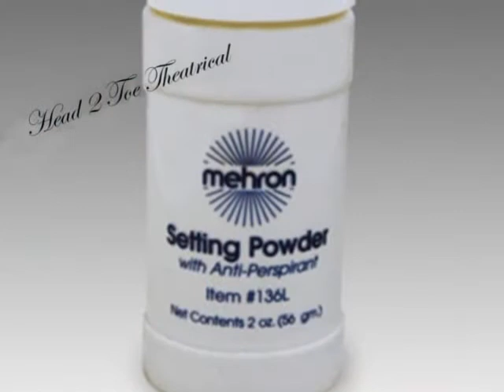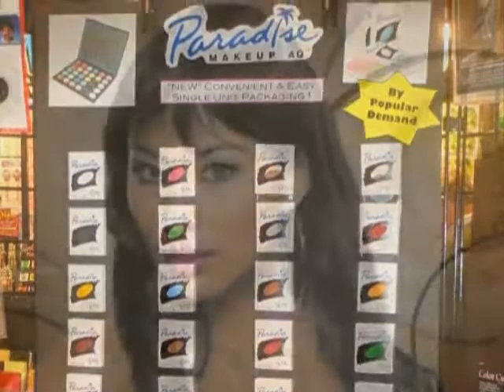New Products are in at Head 2 Toe Theatrical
Visit our online catalog for Wigs, Costumes, Professional Performance Makeup, and Special Effects Makeup for Street, Studio and Stage.

Professional Makeup Artists all over the world have always relied on the quality, durability and innovation of Mehron Professional Performance Makeup. From their original StarBlend  advanced formula cake makeup to the new Celebre HD Pro Makeup, you can count on Mehron.

Mehron loves a clown, that's why they have been producing and innovating Professional Clown Makeup for over eighty years. Experience our Clown Makeup and see for yourself why Clowns love Mehron, from our Clown White Face Makeup to our vibrant ProFACE Clown Base, we have all the clown makeup that clowns adore, we even cover their nose with our professional clown nose.

Rubies Costumes continues to lead the world in manufacturing and distributing makeup, costumes and accessories. A growing partnership with Hollywood and the international community are helping the already renowned Rubie's Costume Company become a household name.

Head 2 Toe Theatrical
Don and Shyla Reed, owners
316 West Joe Davis
El Dorado Springs, MO 64744

We specialize in Theatrical, Beauty, Face Paint, Stage Costuming,
Special Effects, Clowning, Photography/Television/Film.

Also find us on Google, Facebook, Pinterest, Twitter, Instagram, YouTube, eBay